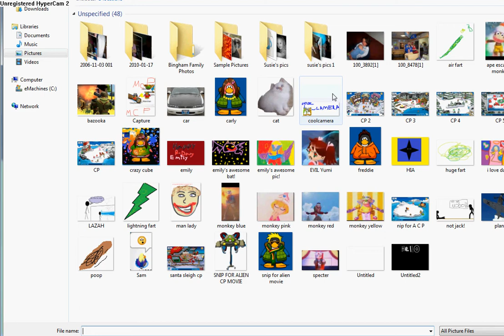icarly: Sam gets abducted by aliens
this is another anamation i made! and its a second video!